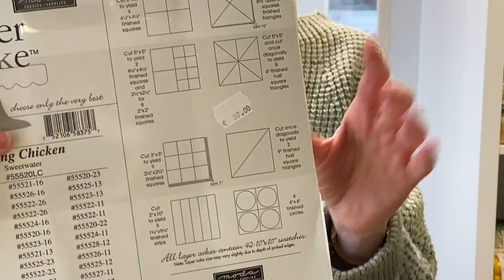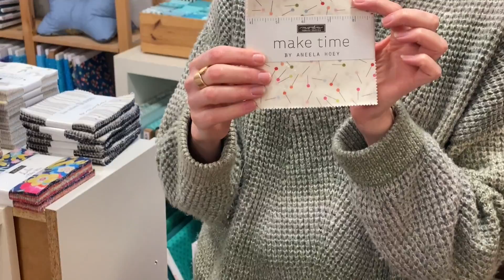Unser Stoffladen - Quilt Villa - Ende Januar 2022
Ein Rundgang durch den Laden ende Januar 2022, mit ganz vielen neuen Stoffen.

Besuch uns im Onlineshop oder im Laden in der Nürnberger Strasse 32 in Schwaig bei Nürnberg.

Mein Name ist Christine Singer und ich freue mich seit 2008 schon ganz viele Menschen mit den Stoffen, Nähanleitungen, dem Longarmquiltservice und vielem mehr, glücklich gemacht zu haben.

Wir sehen uns - Happy Quilting